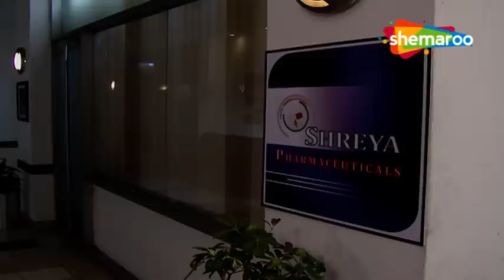अंधविश्वास भरा आदमी ने खून किया | CID | Full Episode | Unusual Investigation | Hindi Crime Show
A highly superstitious man gets worried when his wife makes a series of mistakes that may lead to something terrible. He believed in the omens. Soon after his wife falls off the balcony and CID is called in. He blames everything on the omens, but the CID is not convinced. Is he trying to hide behind the garb of superstition?